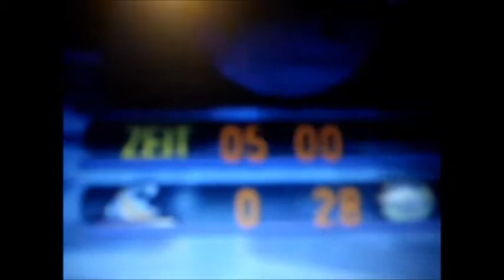My best Blitzball Score (28-0)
I think this is the highest possible Blitzball score.